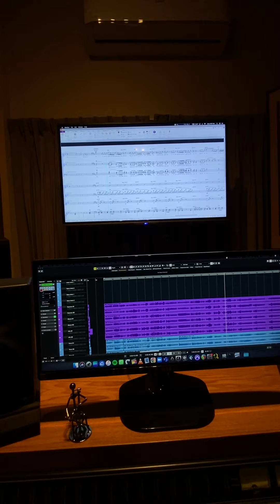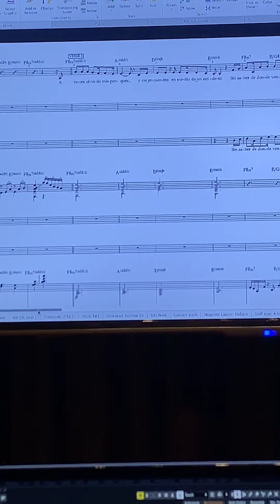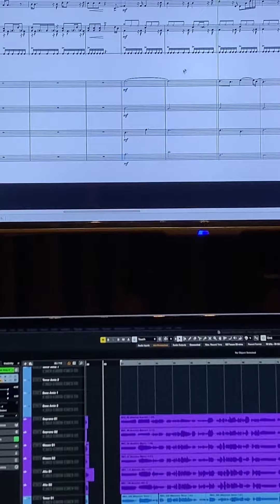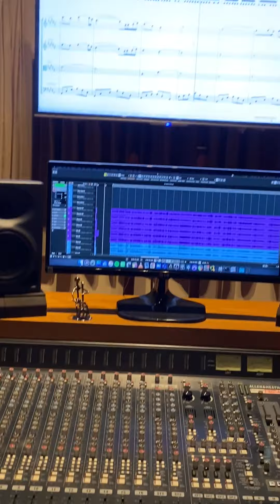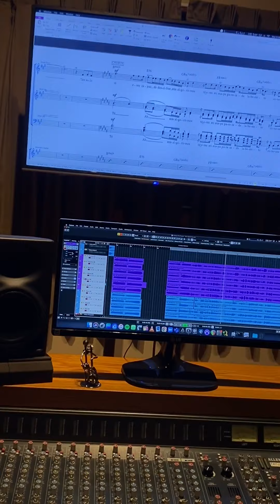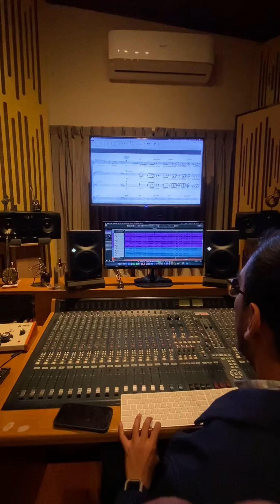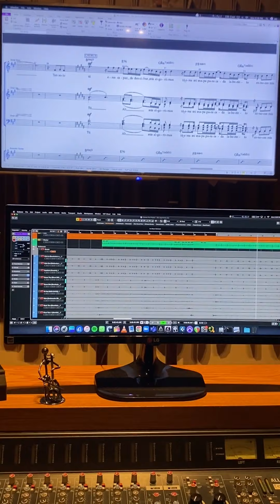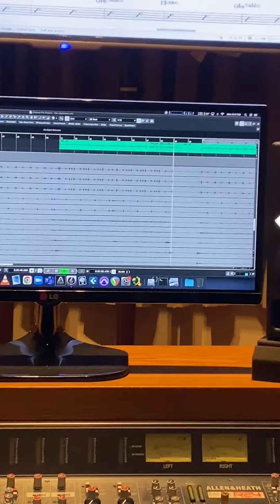Making of "Mis Algoritmos"